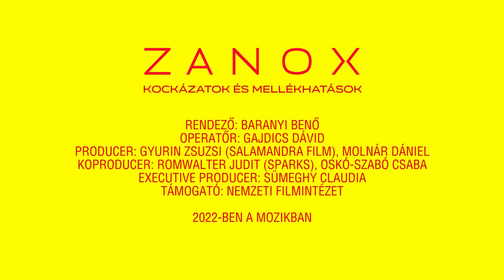Így készül a ZANOX - KOCKÁZATOK ÉS MELLÉKHATÁSOK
Leforgott Baranyi Benő első mozifilmje, a Zanox – Kockázatok és mellékhatások című romantikus sci-fi. A Nemzeti Filmintézet Inkubátor Programjának támogatásával készülő alkotás időutazással, meglepő műfaji sokszínűséggel, influenszer szereplőkkel és sok-sok humorral kecsegtet.

Véget ért Baranyi Benő, a Bújócska és Anja című rövidfilmjeiért számos díjjal kitüntetett rendező első mozifilmje, a Zanox – Kockázatok és mellékhatások forgatása. A Nemzeti Filmintézet Inkubátor Programjának támogatásával készülő romantikus sci-fi egy vidéki iparvárosban zajló gyógyszerkísérlet körül bonyolódik, melyben egy 18 éves fiú véletlenül szert tesz az időutazás képességére. „A Zanox műfaji alapokon nyugszik, ugyanakkor feszegeti is a határokat, hogy élvezetesen térjen el ezektől.” – árulta el a rendező.

A 19 napos forgatás jelentős része rendhagyó módon a fővárostól távol, Dunaújvárosban és Komlón zajlott, majd a munkálatok utolsó szakaszában az alkotók Budapestre érkeztek, ahol egy látványos bulijelenettel zárták a film felvételeit. A Zanox operatőre Gajdics Dávid, vágója Kis André.
A főszerepeket a kolozsvári Babeş-Bolyai Tudományegyetem színművészeti szakán idén diplomázott Bálint Előd, valamint a Színház- és Filmművészeti Egyetem hallgatója, Erdős Lili alakítja. „Az egész országban, de még az országhatáron túli magyar nyelvű színészképzéseken is szétnéztünk a színitanodáktól az egyetemi szintű képzésekig, hogy megtaláljuk a Zanox 18 éves főhőseit, ami járványidőszakban egy nagyon nehézkes és hosszú folyamat volt. De az alakításukat látva megérte a felkutatásukba fektetett energia, és biztos vagyok benne, hogy a Zanox-on kívül is fogunk még róluk hallani.” – nyilatkozta a film rendezője, Baranyi Benő.

A további szerepekben többek között Hatházi András, Sólyom Katalin, Máhr Ágnes, Dráfi Mátyás, Vasvári Emese, Danis Lídia, Hozák Kevin, Radvánszki Ronett, Vilmányi Benett láthatóak. Kisebb szerepekben influenszerek is felbukkannak, többek között Már Megint Kitty, Vasvári Vivien, Molnár Péter Miklós (MPM Varieté) és Egs (Dodzsem klub).

A Zanox – Kockázatok és mellékhatások a Salamandra Film gyártásában, Romwalter Judit és a SPARKS Camera & Lighting koprodukciójában készül, producerei Gyurin Zsuzsi és Molnár Dániel, az utómunka koordinációját Oskó-Szabó Csaba koproducer, a marketinget Sümeghy Claudia executive producer segíti.

A Zanox – Kockázatok és mellékhatások bemutatóját 2022-re tervezik az alkotók.